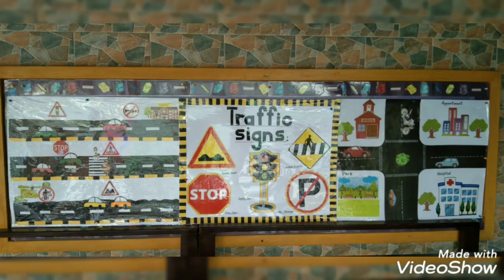Traffic Light – Campus I – Junior